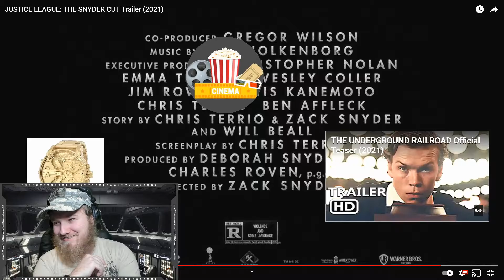JUSTICE LEAGUE: THE SNYDER CUT Trailer (2021) REACTION!!!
New to the channel? I am a Military Veteran that enjoys making people laugh and playing games!

I stream 4x a week! Mon, Wed, Fri and one day each weekend!
I also upload daily content on my YouTube Channel! 2 uploads daily at 9am/pm Eastern time!

Welcome to The Silver Order Discord!

Donations help with Give aways, helping upgrade the stream, and helps me out personally you don't have to but you can if you want.

Fortnite
Skyrim